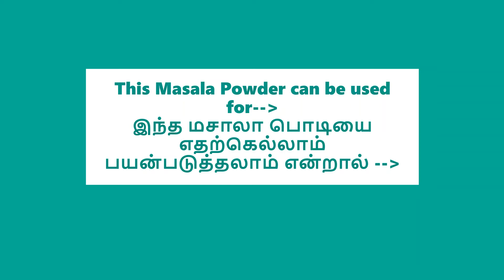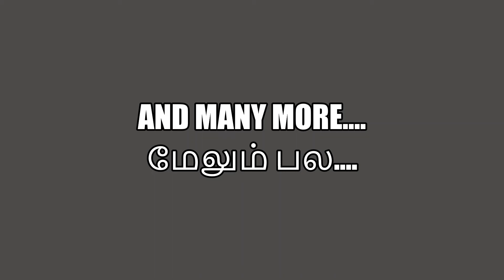Masala Making | Multi Curry Masala | Udangudi Special | DIY at Home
"Thirunelveli - Kanyakumari - Thoothukudi Samayal" is abbreviated to "THI-KA-THU Samayal" i.e. the Southern Tamizh Kitchen Samayal.

Udangudi Special Masala can be used for a variety of recipes, especially gravy. This masala is mainly used for preparing Fish Curry, & Dry Fish Curry.

Ingredients:
      1. Red Chilli                    -       400 g
      2. Coriander seeds       -        500 g
      3. Fennel Seeds            -        150 g
      4. Mustard Seeds         -        100 g
      5. Cumin                        -           50 g
      6.  Turmeric (Virali)      -           25 g